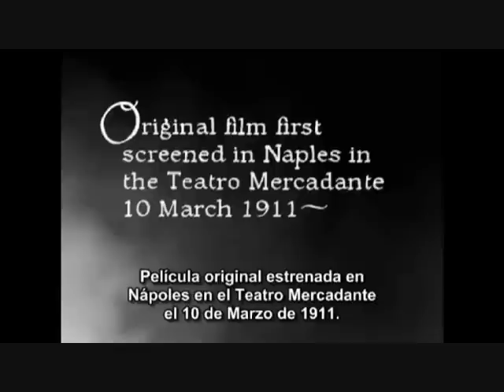Carta vs. Celluloide - L'Inferno di Dante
Nuova puntata della mia rubrica. Questa volta a essere recensito sarà uno degli indiscussi capolavori della letteratura italiana: la prima parte de "La Divina Commedia" di Dante Alighieri, "L'Inferno", a confronto con un vecchissimo film di addirittura un secolo fa.
La prima parte del film, che potrete trovare nella sua interezza su Youtube è qui: